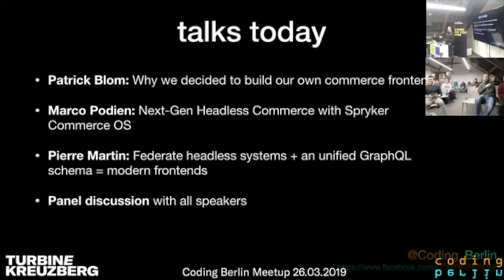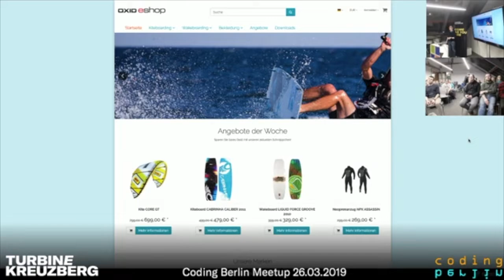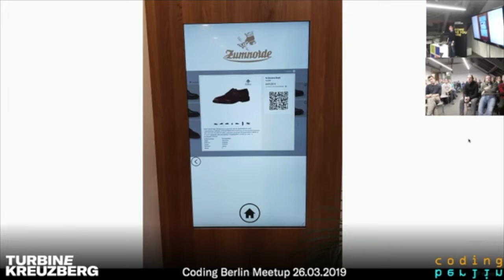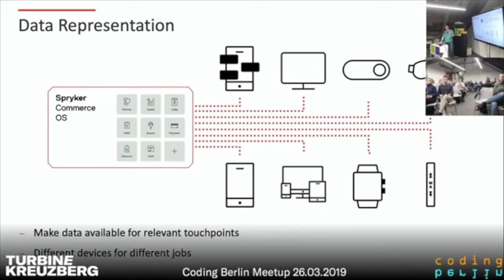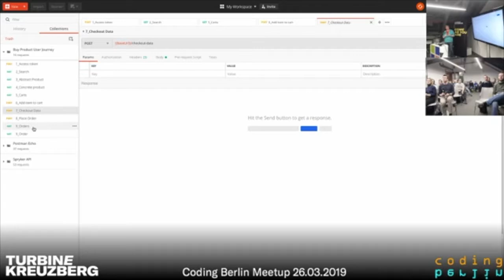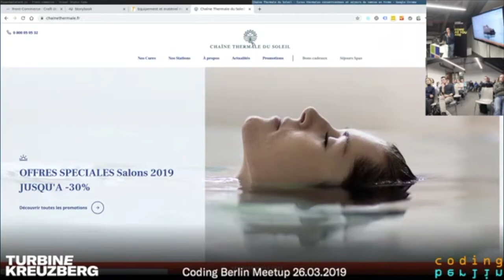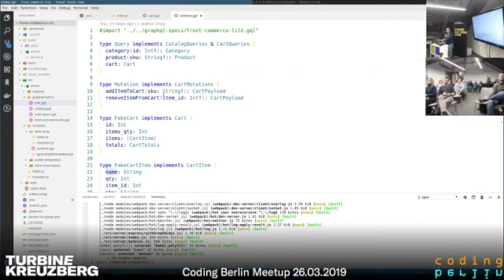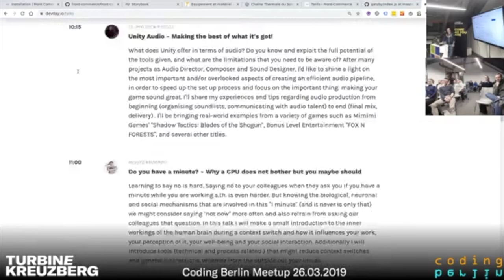coding berlin 3/19: nexgen commerce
if you like what you see, sign on for our meetup group

March's chapter of coding berlin deals with the new ways to run electronic commerce applications. After 20 years of installing, configuring and hacking into shop systems until they more or less did what has been requested, we have moved on towards "api first" approaches or completely decoupled service components - insiders commonly denote this as "headless" commerce.

For this meetup we've found 3 experienced speakers from around Europe (thank you so much, Pierre and Patrick for travelling the long distance, and Marco for taking the U8 ;) ) who will introduce us into their take on headless.

- a warm welcome by coding berlin / why are we here today and who is Tom?
- Patrick Blom: Why we decided to build our own commerce frontend
- Marco Podien: Next-Gen Headless Commerce with Spryker Commerce OS
- Pierre Martin: Federate headless systems + an unified GraphQL schema = modern frontends

if you want to see a coding meetup in your city: get in touch with us via meetup.com or on Twitter or on Facebook